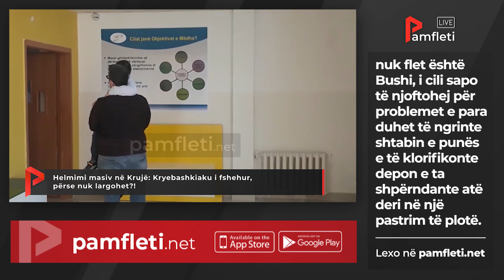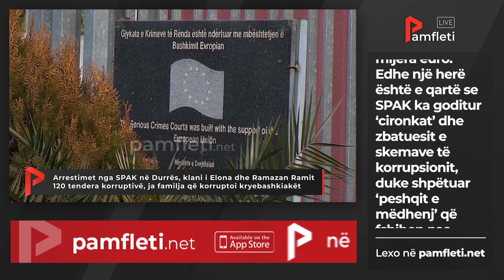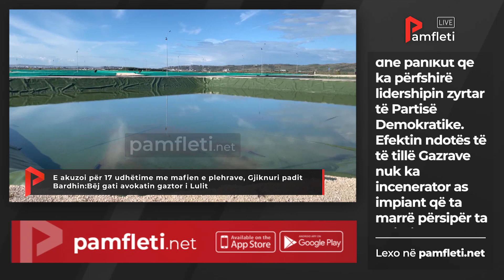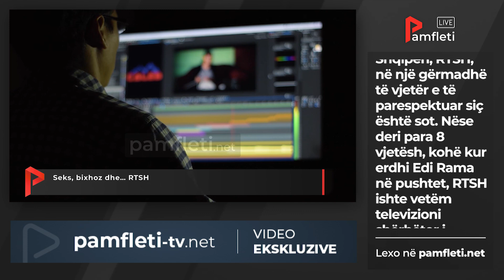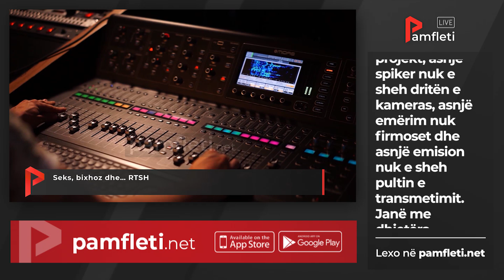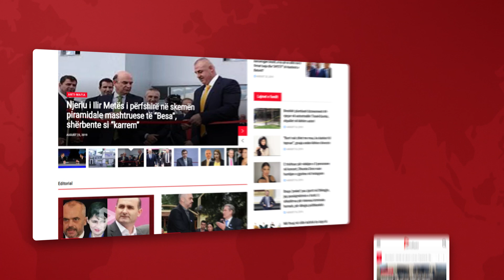Edicioni i Lajmeve - 29 Tetor